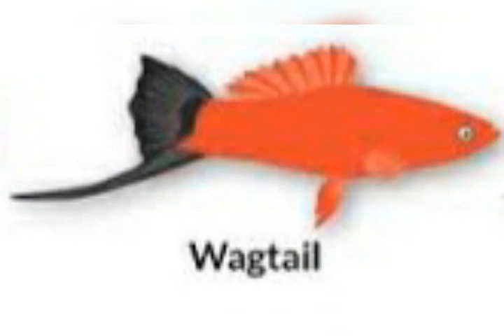Different types/breed of Swordtail Fishes 2020